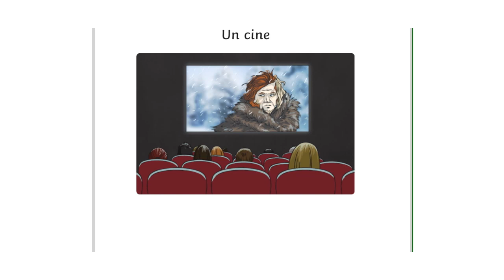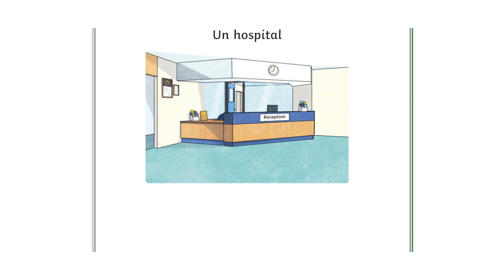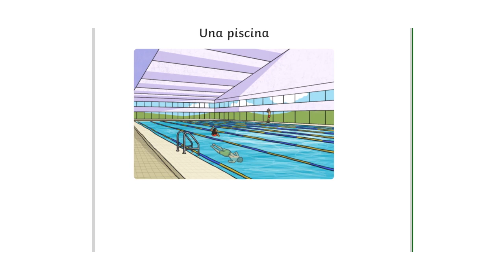21 In the city